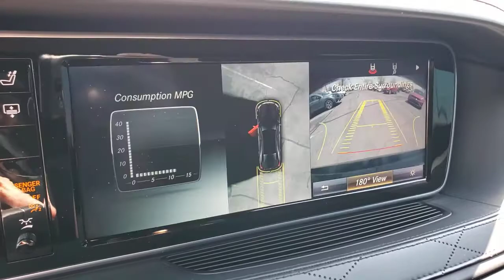2016 MERCEDES-BENZ S-CLASS Henderson, Las Vegas, Bullhead City, Lake Havasu, Laughlin, NV TSP15987A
Black Used 2016 MERCEDES-BENZ S-CLASS available in Henderson, Nevada at Towbin Dodge. Servicing the Las Vegas, Bullhead City, Lake Havasu, Laughlin, NV area.
2016 MERCEDES-BENZ S-CLASS 4DR SDN MAYBACH S 600 RWD - Stock#: TSP15987A - VIN#: WDDUX7GB0GA167367

Towbin Dodge
275 Auto Mall Dr

Towbin Dodge, located in the Valley Auto Mall in Henderson, is pleased to offer this Black 2016 Mercedes-Benz S-Class Maybach S600 for purchase, this vehicle is well equipped with many features including. Certified By Carfax - No Accidents, CELEBRITY OWNED IN EXCELLENT CONDITON!!!, Black w/Exclusive Leather Nappa Upholstery, Automatic temperature control, Blind spot sensor: Active Blind Spot Assist active, Entertainment system, Executive Rear Seat Package PLUS, Exterior Parking Camera Rear, Heads-Up Display, Memory seat, Navigation system: COMAND, Panic alarm, Power moonroof, Radio: Burmester High-End 3D Surround Sound System, Rear dual zone A/C, Refrigerator in Rear Center Console, Two Folding Tables in Rear, Two Place Seating in the Rear. RWD 7-Speed Automatic 6.0L V12 BiTurbo Clean CARFAX.brbrbrThanks for checking out this great vehicle. When looking to buy pre-owned, why not buy from the #1 Dodge dealer in Nevada? Give us a call or come by today to see our huge inventory selection and let our great team assist you in locating your next vehicle!
Navigation system: COMAND,Executive Rear Seat Package PLUS,AM/FM radio: SiriusXM,CD player,DVD-Audio,Premium audio system: COMAND,Radio data system,Radio: Burmester High-End 3D Surround Sound System,Weather band radio,Air Conditioning,Automatic temperature control,Front dual zone A/C,HVAC memory,Rear air conditioning,Rear dual zone A/C,Rear window defroster,Head restraints memory,Heads-Up Display,Memory seat,Power driver seat,Power steering,Power windows,Remote keyless entry,Steering wheel memory,Steering wheel mounted audio controls,A/V remote,Entertainment system,Headphones,Adaptive suspension,Auto-leveling suspension,Four wheel independent suspension,Speed-sensing steering,Traction control,4-Wheel Disc Brakes,ABS brakes,Anti-whiplash front head restraints,Child-Seat-Sensing Airbag,Dual front impact airbags,Dual front side impact airbags,Emergency communication system: mbrace2,Front anti-roll bar,Knee airbag,Low tire pressure warning,Occupant sensing airbag,Overhead airbag,Power adjustable front head restraints,Power adjustable rear head restraints,Rear anti-roll bar,Rear side impact airbag,Power moonroof,Blind spot sensor: Active Blind Spot Assist active,Brake assist,Electronic Stability Control,Exterior Parking Camera Rear,Auto High-beam Headlights,Delay-off headlights,Night vision lights,Rear fog lights,Panic alarm,Security system,Distance-Pacing Cruise Control,Speed control,Auto-dimming door mirrors,Bumpers: body-color,Door auto-latch,Heated door mirrors,Power door mirrors,Turn signal indicator mirrors,Auto tilt-away steering wheel,Auto-dimming Rear-View mirror,Burl Walnut Wood Trim,Compass,Drive-Dynamic Multicontour Front Heated Seats,Driver door bin,Driver vanity mirror,Front reading lights,Garage door transmitter: Homelink,Genuine wood console insert,Genuine wood door panel insert,Heated steering wheel,Illuminated entry,Leather steering wheel,Outside temperature display,Overhead console,Passenger vanity mirror,Rear reading lights,Rear seat center armrest,Re